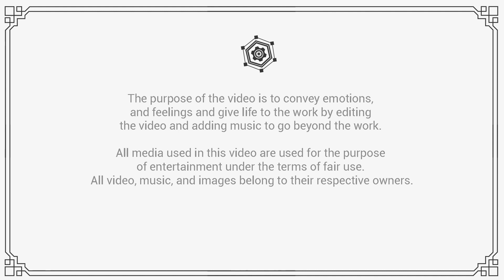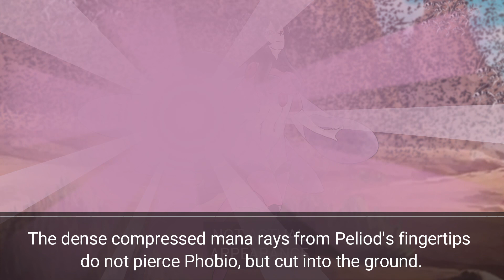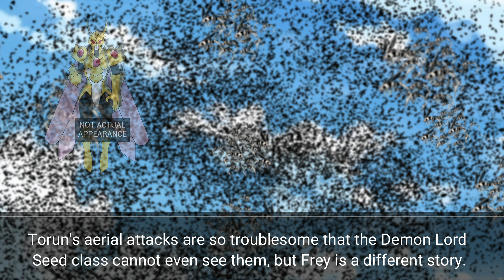Frey V.S Torun | Chapter 1: The First Battle | Tensura Light Novel Spoiler